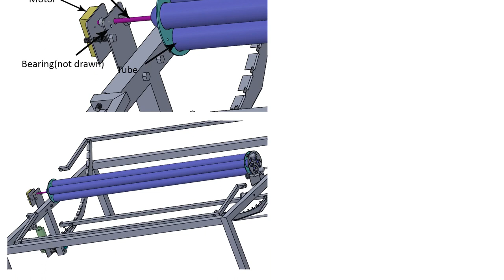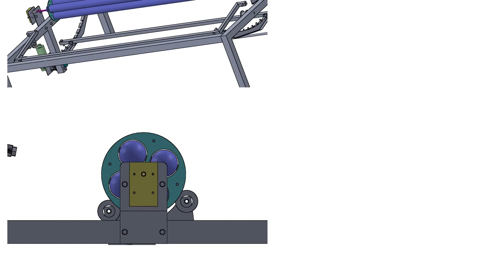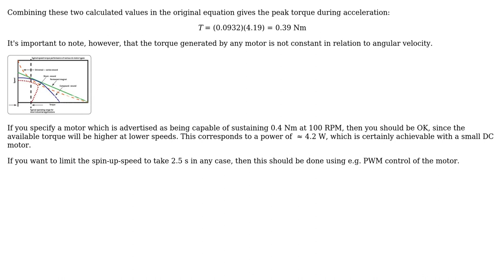Engineering: Calculating the torque requirements of the motor for a specific case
With thanks & praise to God, and with thanks to the many people who have made this project possible! | Content (except music & images) licensed under CC BY-SA | Music | Images & others | With thanks to user Wasabi user Jonathan R Swift user abhijeet savant and the Stack Exchange Network Trademarks are property of their respective owners. You are responsible for your own actions.